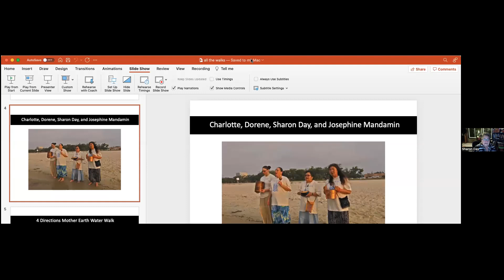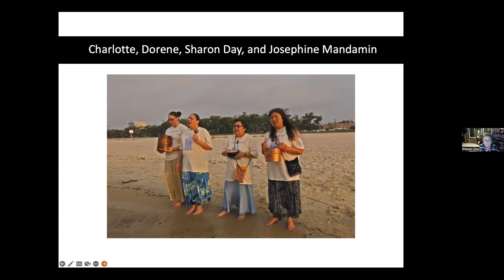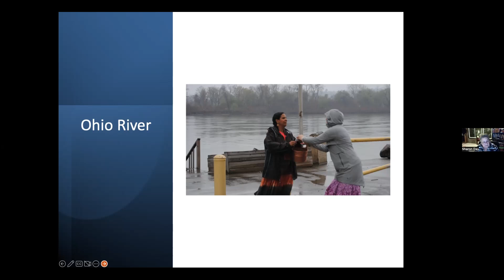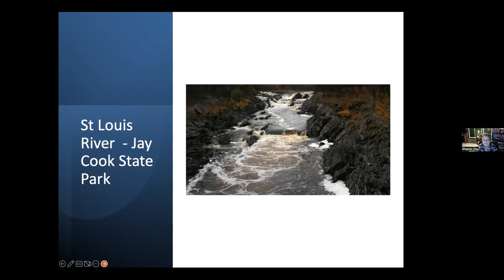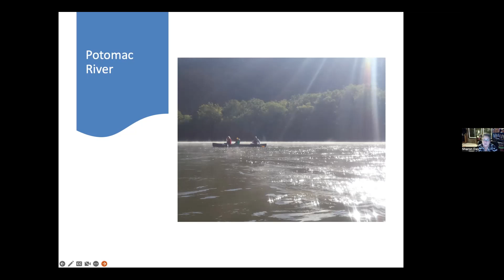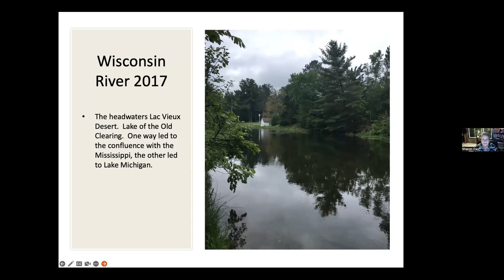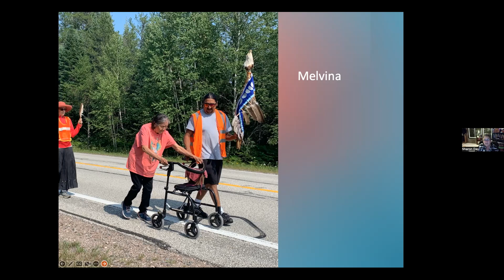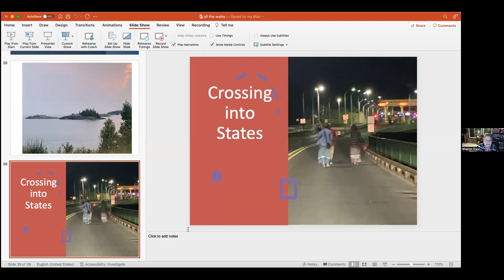Lake Superior Water Walk: Healing of the Water & Ourselves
Our guest speaker Sharon Day is a Bois Forte Band of Ojibwe tribal member and has been leading water walks for years. Sharon discusses the 2023 Lake Superior Water Walk and talks about the healing of the water and ourselves. Nibi Walks are a spiritual practice in which Sharon and others carry water along a river or lake  to speak to the nibi water spirits and pray for the health and future of the waterways. The word nibi means water in Ojibwe. Nibi Walks involve carrying water along the river and serve as an extended prayer. Lake Superior Water Walk commemorated Josephine-ba Mandamin's walk around the lake in 2013 which began the contemporary water walks. Josephine-ba said, "The water has to move to be healthy."